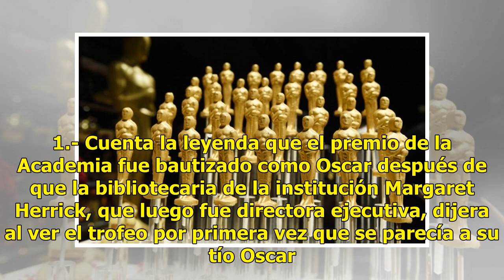Las 10 curiosidades de los Premios Oscar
Aquí algunos datos curiosos sobre los premios de la Academia, que se celebran el domingo en. 1.- Cuenta la leyenda que el premio de la Academia fue bautizado como Oscar después de que la bibliotecaria de la institución Margaret Herrick, que luego fue directora ejecutiva, dijera al ver el trofeo por ...